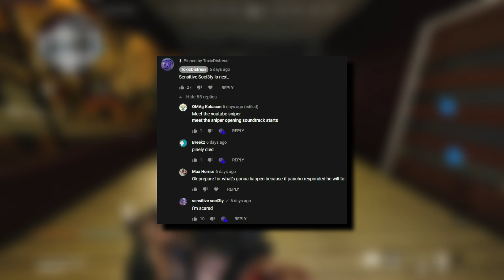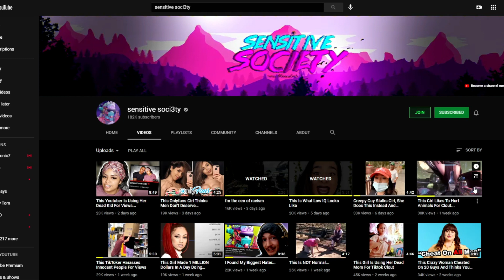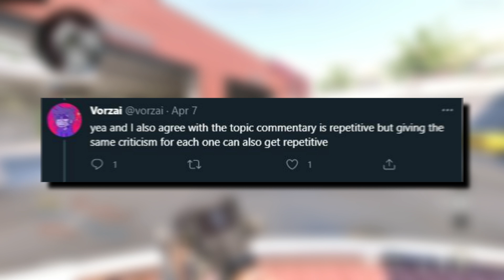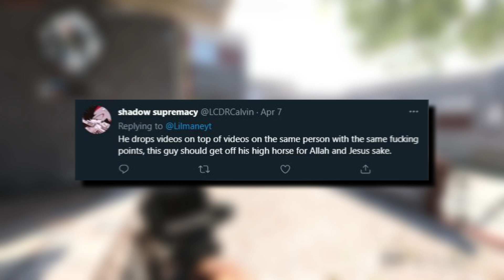Sensitive Soci3ty - The Worst Commentary Channel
I rushed this video, also my voice in the intro sounds off cause im tired.

Thumbnail by LtKyru.